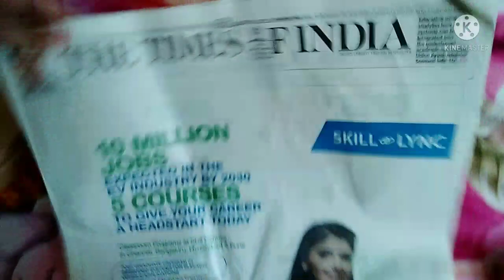Mera bhai bimar ho gaya | Vansh Vlogs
Mera bhai bimar ho gaya
Construction Status
Plaster Work on Roof